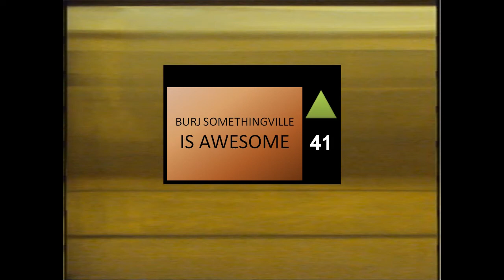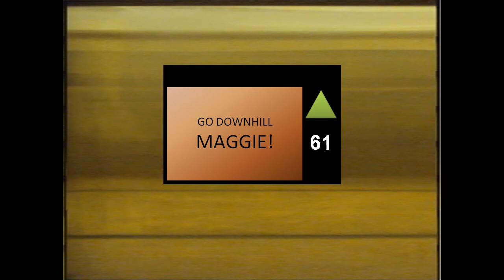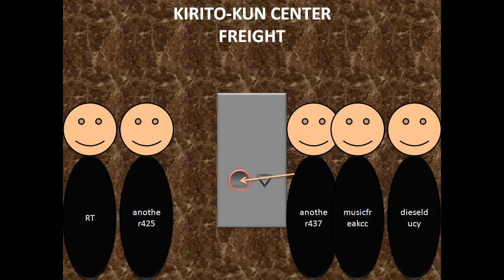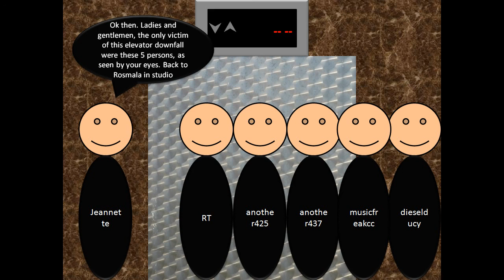(Animated for Reza Tanaka) Kirito-Kun Center, Nothingville: Tour of Elevators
The very last elevator animation on this channel. Enjoy!

Creation date: April 21st, 2013
*Note: I won't be making any elevator animations because I wanna focus on Skyscrapersim